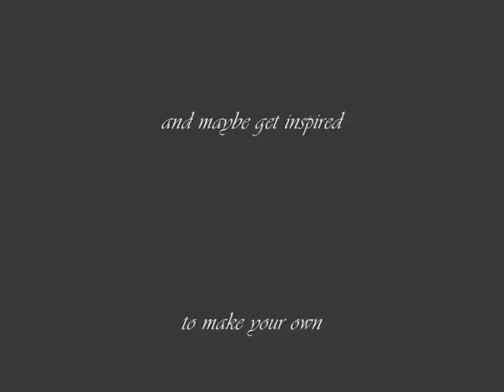Bead work movie 0001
Bead work made by Milla